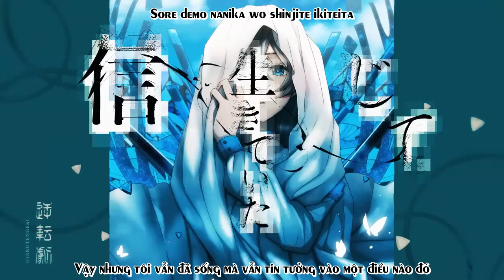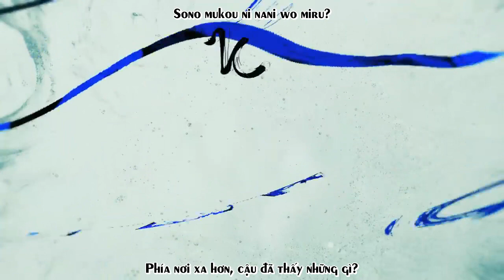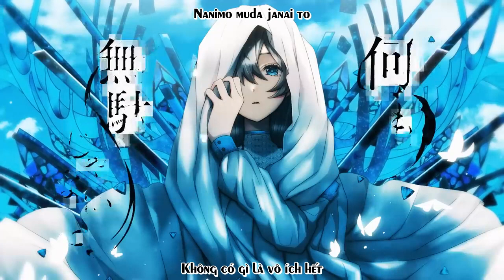Reversal - Tsukuyomi [Vietsub]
逆転劇/ Gyakutengeki/ Reversal
Isekai de Cheat Skill wo Te ni Shita Ore wa, Genjitsu Sekai wo mo Musou Suru: Level Up wa Jinsei wo Kaeta Opening